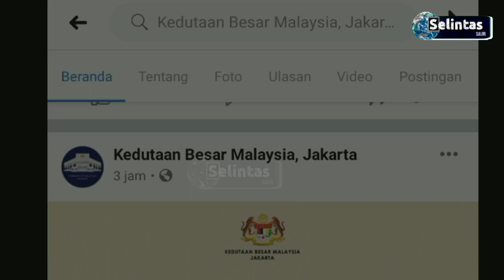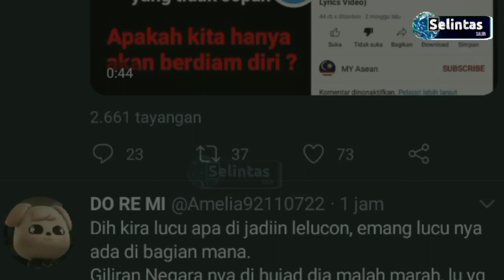Begini Respon Malaysia Atas Parodi Lagu Indonesia Raya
Pemerintah Malaysia berjanji akan menindak tegas penghinaan Indonesia melalui parodi lagu tersebut jika terbukti pelaku merupakan warga Malaysia.